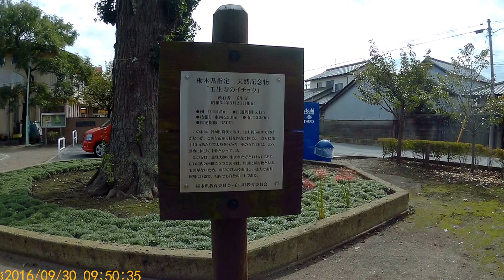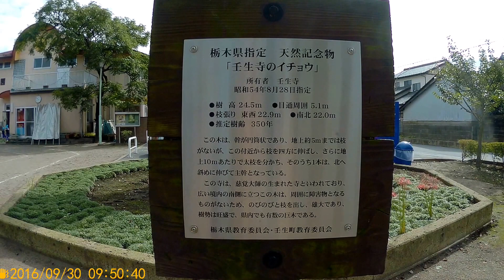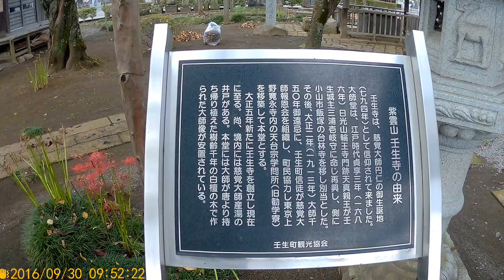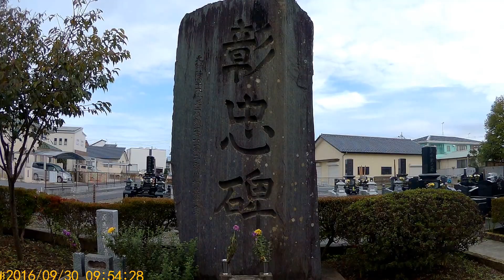壬生町 壬生寺 M-20+Z1 Smooth-C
壬生町大師町11-17
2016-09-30